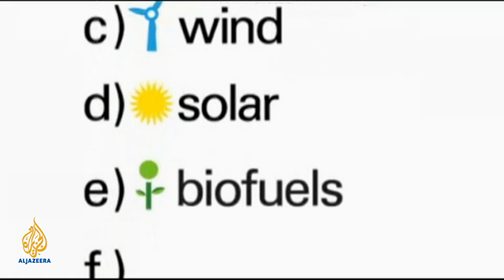Inside Story - The worst environmental disaster in US history?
Or was the oil spill in the Gulf of Mexico over-hyped at BP's expense?